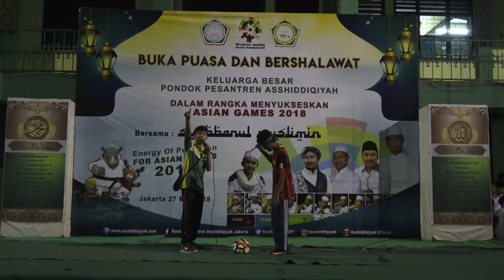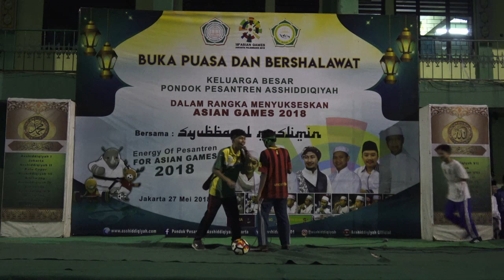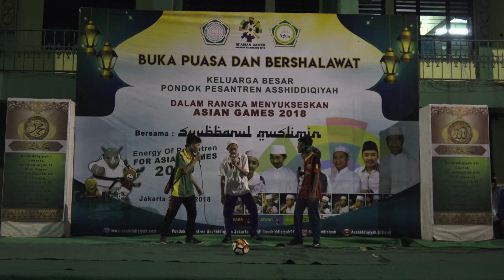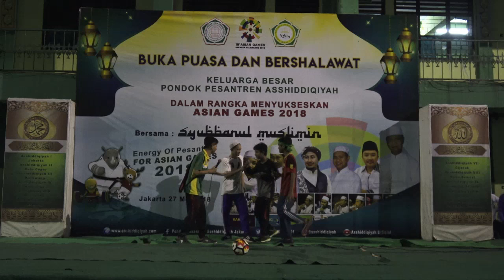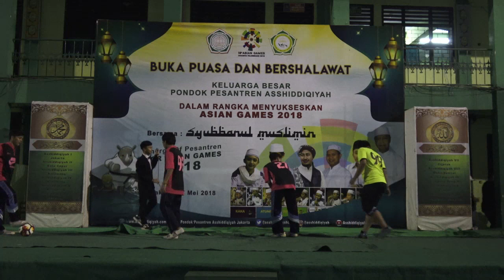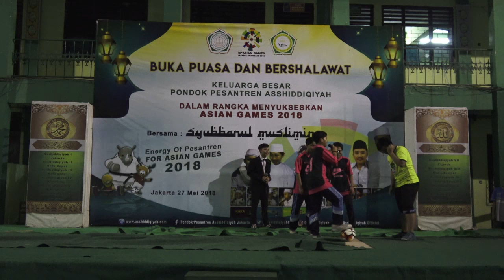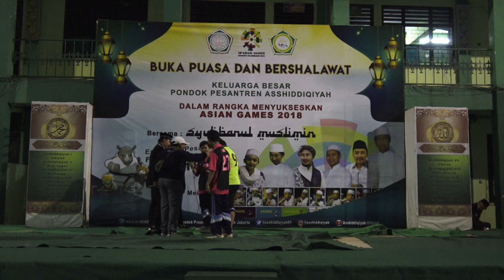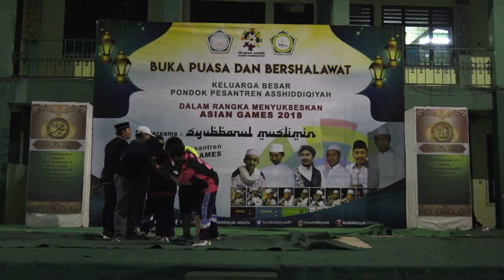Menyambut Asian Games